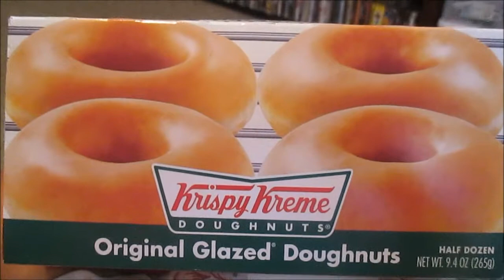Not A Bad Thing!!!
Having is not a bad thing. You just got to adapt things and keep it moving!!!

Open for more goodies

★Hi ya'll!!, the names Tammia and welcome to my life. I'm from  Birmingham, Alabama. I have an awesome boyfriend, named Derrick, and we have a sassy kitty named, Merryn and a hyperactive, crazy Min Pin named Zoey. Derrick and I aren't you're ordinary couple, We're both disabled. I have a form of Muscular Dystrophy, called Spinal Muscular Atrophy; I'm in a wheelchair. Derrick has multiple vision issues that leaves him partially blind. We DEFINITELY don't let our disabilities get in the way of our lives.